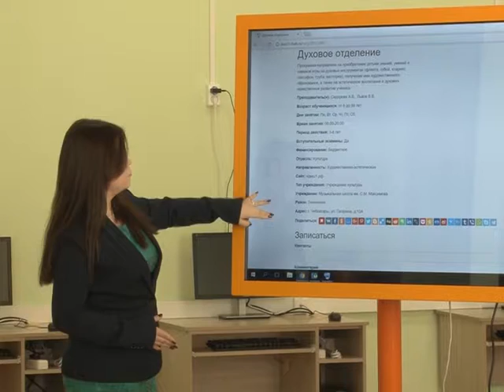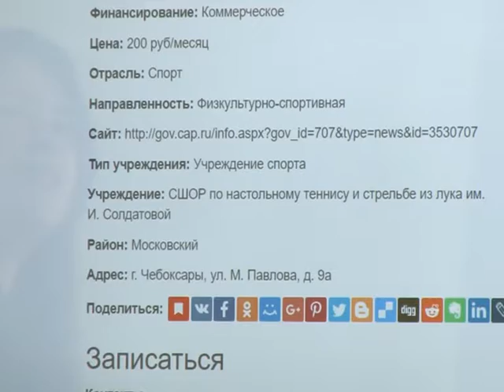"Жизнь столицы" Эксперты обсудили возможности портала "Доступное дополнительное образование"